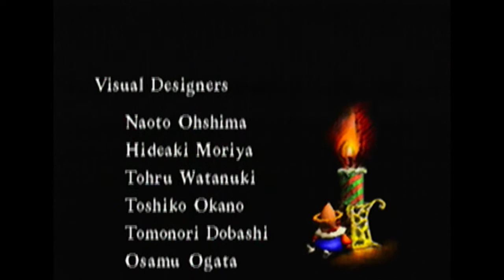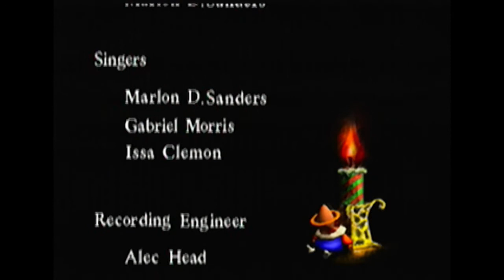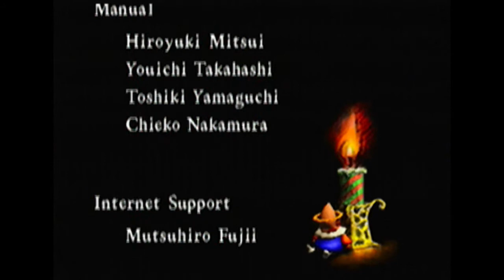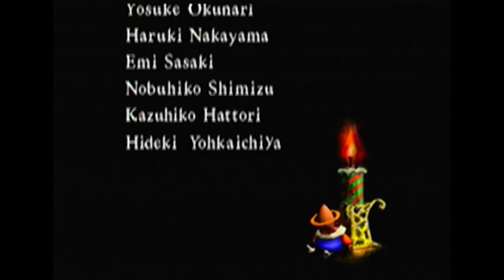Christmas Nights Into Dreams - Christmas Special - Annoying Old Party Men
Annoying Old Party Men
Christmas Special
Christmas Nights Into Dreams - Sega Saturn

Starring:
Stephen
Dusty
Kasey

Artwork by:
Hannah Boz

Dogwater (sampling of song by the Chipmunks a.k.a. Ross Bagdasarian, Sr. a.k.a. David Seville)

Edited by:
Dusty